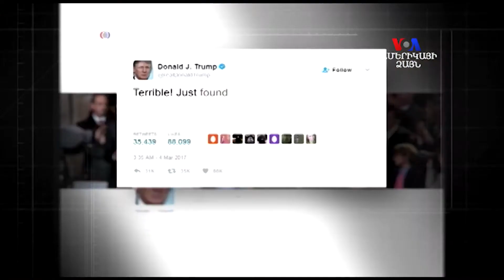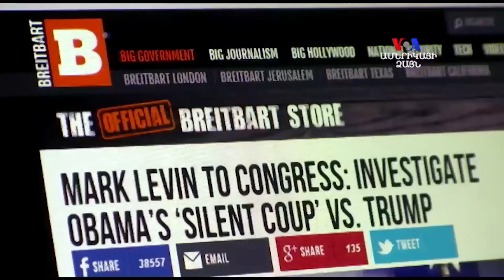Թրամփը Օբամային մեղադրել է գաղտնալսման մեջ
Կիրակի օրն ԱՄՆ-ի գործող նախագահը իր թվիեթերյան գրառումներում մեղադրել է ԱՄՆ-ի նախկին նախագահ Բարաք Օբամային նախընտրական քարոզարշավի ընթացքում Նյու Յորքի՝ «Թրամփ Թաուերի» հեռախոսազրույցները ապօիրնաբար գաղտնալսելու մեջ: